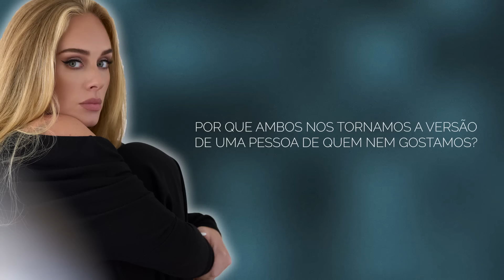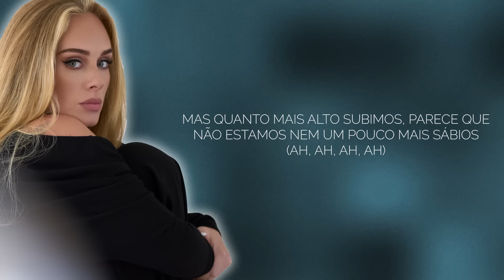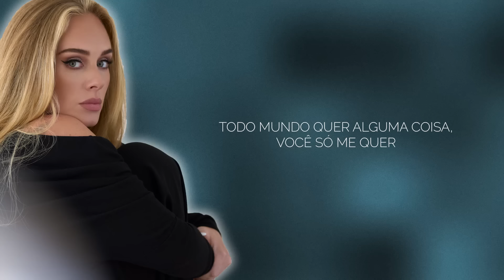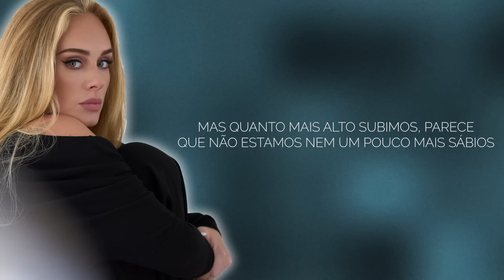Adele - I Drink Wine (TRADUÇÃO/LETRA)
Confira a tradução da música "Hold On" do novo álbum de  @Adele  "30"

Letra de "I Drink Wine" em inglês:
(Adele Laurie Blue Adkins / Greg Kurstin)

How can one become so bounded
By choices that somebody else makes?
How come we've both become a version
Of a person we don't even like?

We're in love with the world
But the world just wants to bring us down
By putting ideas in our heads
That corrupt our hearts somehow

Every single thing could blow my mind
Soaking it all up for fun
But now I only soak up wine

They say to play hard, you work hard
Find balance in the sacrifice
Yet I don't know anybody
Who's truly satisfied

You better believe I'm trying (trying, trying)
To keep climbing (climbing, climbing)
But the higher we climb
Feels like we're both none the wiser (ahh)

So I hope I learn to get over myself
Stop trying to be somebody else
So we can love each other for free
Everybody wants something
You just want me

Why am I obsessing
About the things I can't control?
Why am I seeking approval
From people I don't even know?

In these crazy times I hope to find
Something I can cling on to
'Cause I need some substance in my life
Something real, something that feels true

You better believe for you I've cried (I've cried, I've cried)
High tides (high tides, high tides)
'Cause I want you so bad
But you can't fight fire with fire (ahh)

Oh, so I hope I learn to get over myself
Oh, I just want to love you (so we can love)
Love you for free (each other for free)
Everybody wants something from me

Listen, I know how low I can go
I give as good as I get
You get the brunt of it all
'Cause you're all I've got left
Oh, I hope in time (hope in time)
We both will find (we both find) peace of mind
Sometimes the road less traveled
Is a road best left behind (ahh)

Well, I hope I learn to get over myself
Love you for free, yeah (each other for free)
'Cause everybody wants something from me

Feels like we're both none the wiser

The only regret I have
I wish that it was just at a different time
A most turbulent period of my life
Why would I put that on you?
That's just like a very heavy thing to have to talk about
But because of that period of time
Even though it was so much fun
I didn't get to go on and make new memories with him
There was just memories in a big storm